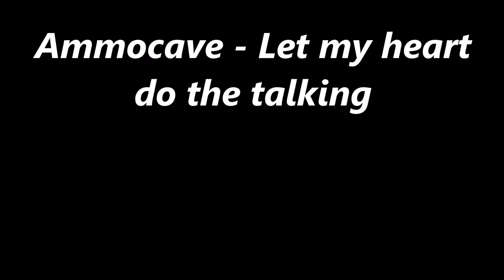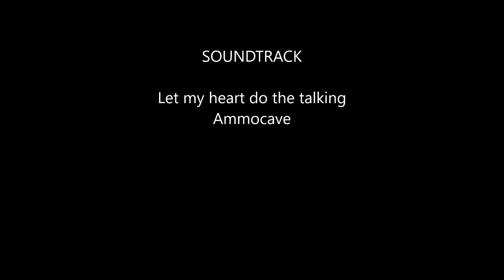AMMOVAVE - LET MY HEART DO THE TALKING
Album track Across the River MS CD 1999 02